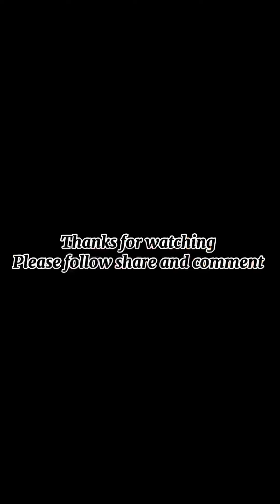Caught my girlfriend with my Bestfriend in a Hotel (full video) Darlington Azoro video